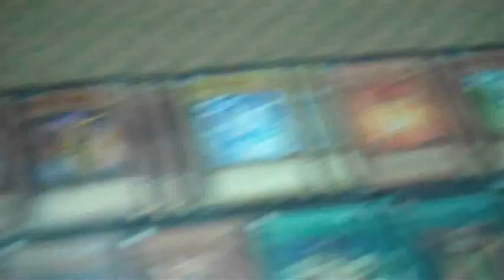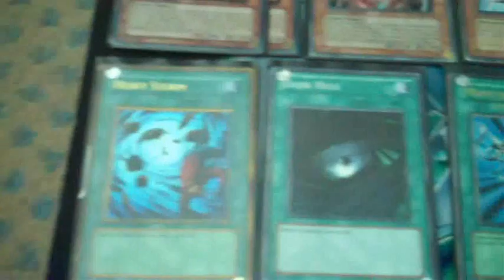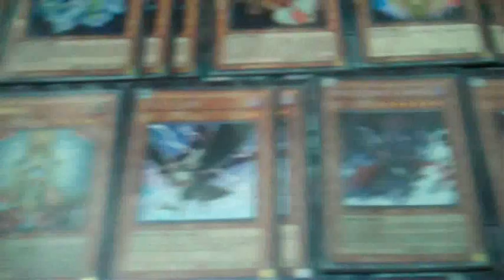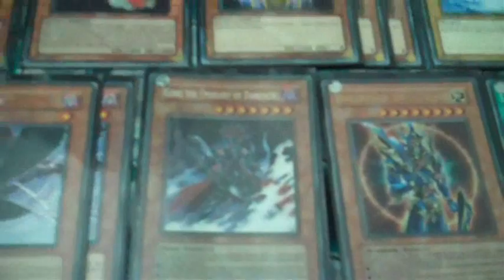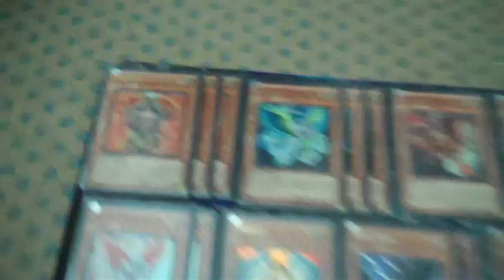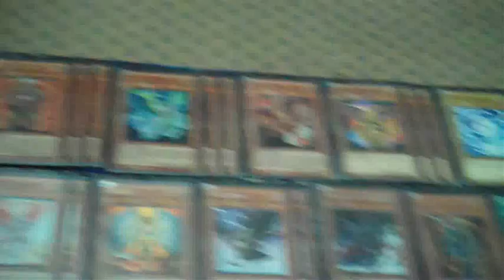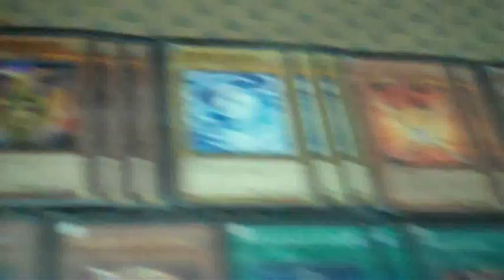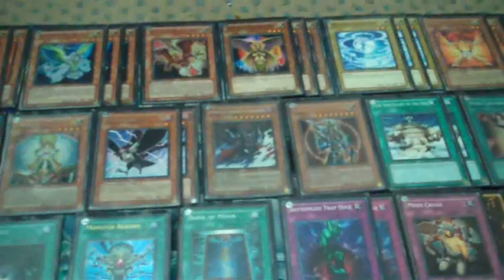Agent Fairies September 2011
The build I have here is actually changing:

-2 D.D. Crow
-1 Gorz
-1 BLS
+2 PoD
+2 Cards from the Sky

This will be my last Yugioh video, so a positive rating would be appreciated!